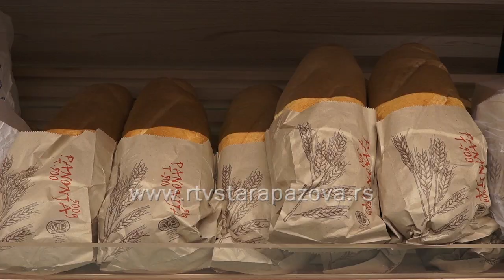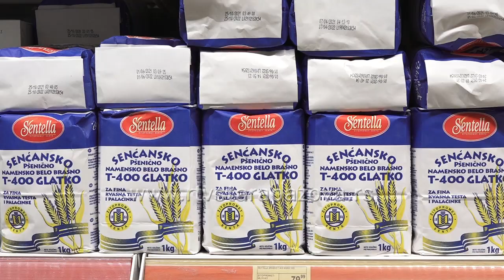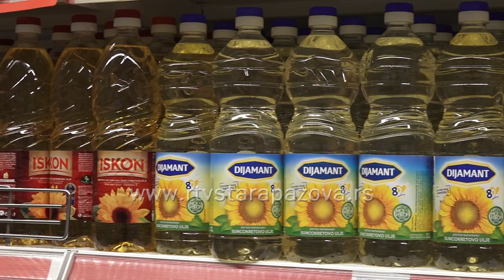Koliko nam novca treba za život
Cene pet životnih namirnica mirovaće dva meseca na nivou od 15. novembra, na osnovu uredbe  Vlade Republike Srbije, koja je procenila da je ograničenje cene kristal šećera, brašna tip 400, suncokretovog ulja, svinjskog buta i dugotrajnog mleka neophodno radi stabilnosti tržišta. Ograničenje cena se ne odnosi na akcijske prodaje, ukoliko su bila na snazi 15. novembra, već na redovne, odnosno pre sniženja, saopšteno je iz vlade. Kazne za kršenje ograničenja do dva miliona dinara.  U prilogu koji sledi istražujemo kako se kreću cene, i da li osnovnih životnih  namirnica ima dovoljno?